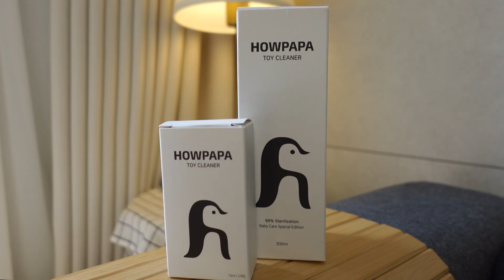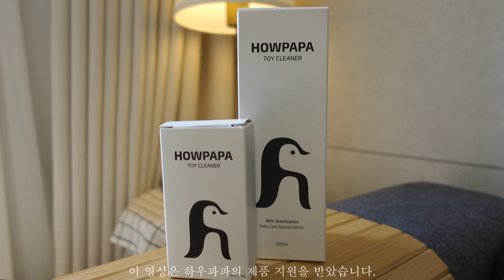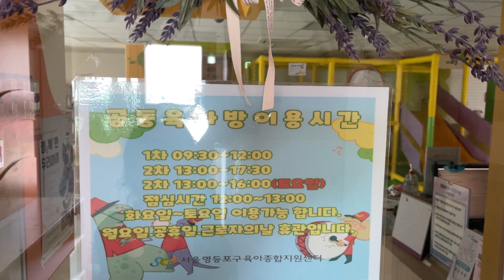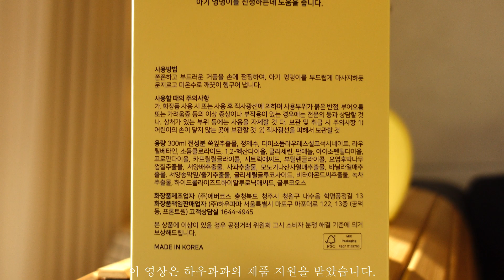[육아 브이로그] 우리 동네에 무료 키즈카페가 있다니!! "맘든든센터" / 하우파파 엉덩이 클렌저｜아기 브이로그, 아기세정제, 토이 클리너, 15개월 아기, 걸음마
영등포 주민 오돌뼈군은 공짜로 키즈카페에 갈 수 있어요!!
바로 맘든든센터 공동육아방이 있기 때문이죠!! ㅎㅎ

15개월이 된 아기 돌뼈는 이제 걸음마 비기너가 됐어요! ㅎㅎ
아장아장 뒤뚱뒤뚱 걷는 모습이 애처롭기도 하고 귀엽기도 하답니다!

기저귀를 갈 때마다, 아기 엉덩이 어떻게 케어해주고 계신가요?
혹시 그냥 물로만 닦아 주시나요? 아니면 아기 바디클렌저를 사용하시나요?
예민하고 부드러운 아기 피부를 촉촉하고 청결하게 유지하려면,
전용 클렌저가 필요해요!

하우파파에서 나온 엉덩이 클렌저는 자연 성분 사용으로, 비건 인증도 받았는데
세정력도 뛰어나서 너무너무 좋아요! 향긋한 냄새는 뽀너스!

인제에 무해면서도 살균력 빠방한 하우파파 토이 클리너도 정말 대박입니다!
가볍게 톡톡 뿌려서 닦아주기만 해도 살균이돼요!
장난감도, 하이체어도~ 우리 아기 건강을 위해 위생적으로 관리해보세요!

꼭 한번 사용해보세요! 만족 하실 거예요!